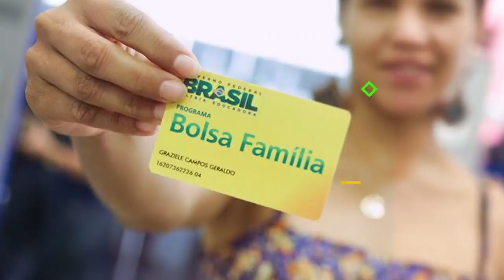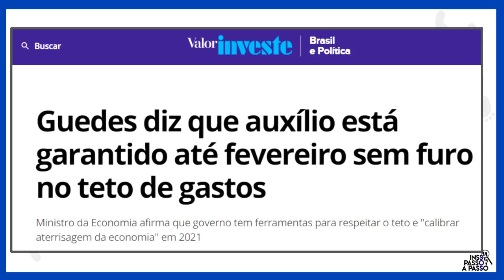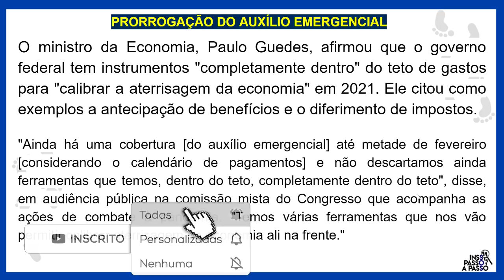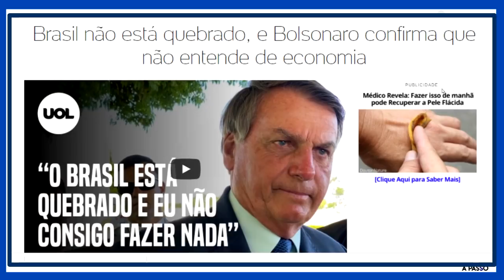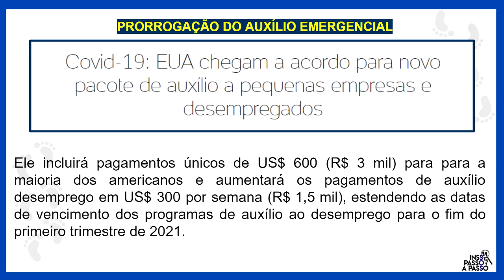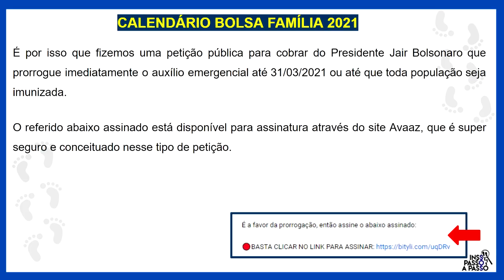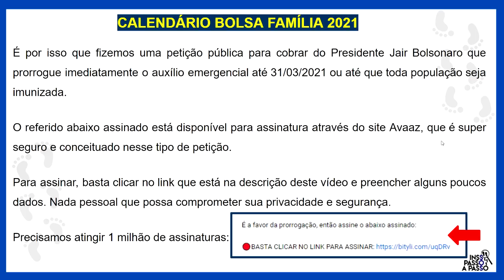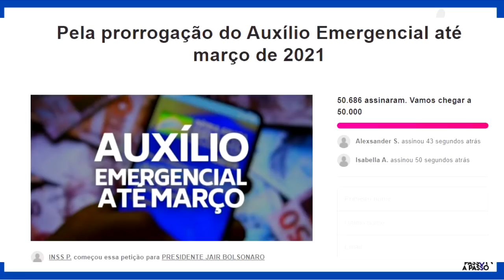URGENTE! VAZOU A IDEIA DO GOVERNO DE PRORROGAÇÃO DO AUXÍLIO EMERGENCIAL 2021! PAULO GUEDES VAI...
Vazou a ideia do governo para prorrogar o auxílio emergencial em 2021. Assista o vídeo até o final que vocês irão se surpreender!

O benefício do auxílio emergencial irá só até dezembro? O auxílio emergencial vai ser prorrogado? Ele pode ser sim prorrogado em 2021. Veja tudo no vídeo de hoje.

🎯 Nesse link você encontra o calendário completo para todas os parcelas do auxilio emergencial e o auxílio emergencial residual

 bolsa família 2021 mudanças no bolsa família bolsa familia bolsa familia 2021
 auxilio emergencial 2021 auxilio emergencial prorrogado prorrogação do auxílio emergencial